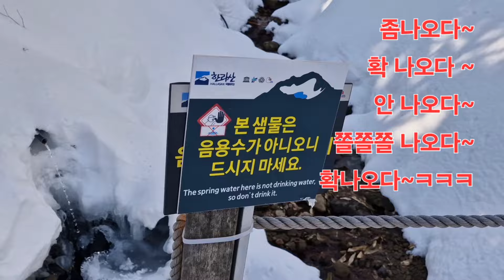예전에 마셨던 기억으로 한라산 물 마시러 가봤는데~~한라산